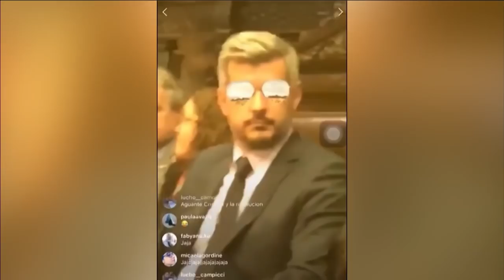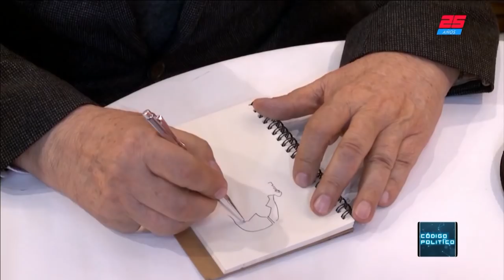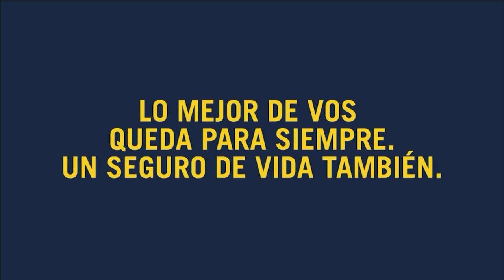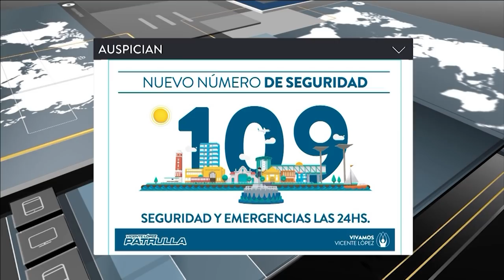Pichetto: "Concuerdo con el fallo que absolvió a Menem"| Código Político